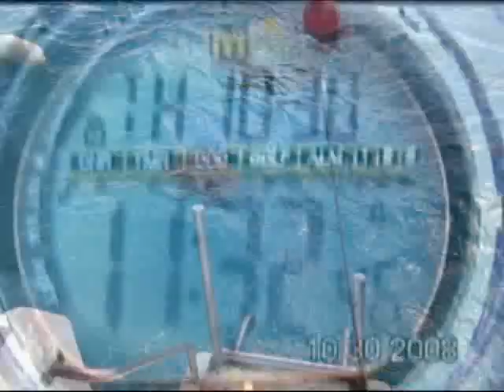VIAJANDO CON DIEGO - BOB - MOTOS SUBMARINAS - CANCÚN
DIVERTIDA AVENTURA SUBMARINA EN MOTOS SUBACUATICAS.
Recibiras una breve introduccion para familiarizarte con el BOB similar a una moto pero manejada debajo del agua.
Partimos en nuestro catamaran hasta el arrecife de chitales entre cancun e Isla Mujeres para la immersion. Alli los buzos asistiran para abordar los submarinos y una vez todos abajo del agua comenzaremos el recorrido.
La duracion de la inmersion es de aproximadamente 35 minutos,luego retornaremos al muelle.
Todos los psajeros seran cuestionados de su estado de salud, no es recomendable si posees problemas cardiacos, asmaticos o de oidoasi como menores de 12 años.
Si alguien desea acompañar a otros pasajeros y no hacer la inmersion puede quedarse en el catamaran durante el tour con un costo menor.
Incluye: Un video de tour , refrescos y bebidas durante el viaje.

We start with the check-in. There each passenger must fill a medical form. That will be evaluated by the diving instructor; then the passenger will receive the instruction in spanish and english with a duration of approximately 10 minutes in which he will be instructed on how to operate the machine ( it is a very simple machine to operate). Drive the mini sub as a motorcycle or scooter under the water.
We depart on a comfortable catamaran from our dock located at the embarcadero towards the sea, arriving at the reef of chitales located between cancun and woman´s island to initiate the immersion. There, with the divers  asistance, passengers are helped to get into the bob and enjoy the beautiful life of the reef they are guided by the diving instructor and for security divers that remain constantly taking care of the passangers.
The duration of the immersion is of approximately 35 minutes, after of that we return to our dock.
Note: all the passengers must fill a medical form and the minimum age to participate is 12 years old. No asmatic condition or cardiological history